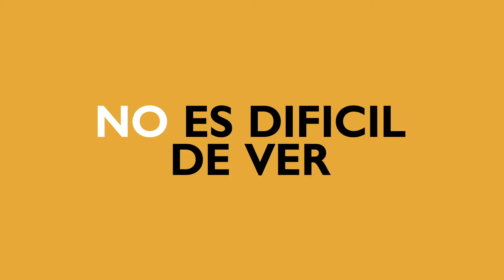Black Lives Matter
TCE apoya a nuestros hermanos y hermanas negros y marrones y conoce ese cambio real cuando usamos nuestra voz y voto.